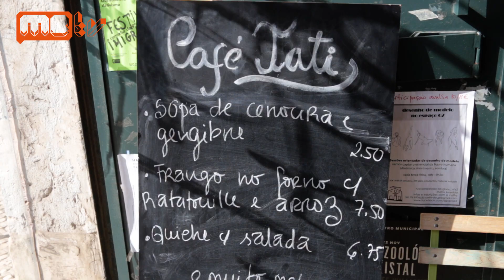Playlist | D'ALVA & Carol B - Nós quisemos esta entrevista e eles não falharam!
A tua Mais Educativa TV esteve à conversa com os D'Alva! Confere... mas só se quiseres, claro.

Repórter: Ana Serra
Repórter de imagem: Leonardo Dias
Montagem e pós-produção: Leonardo Dias